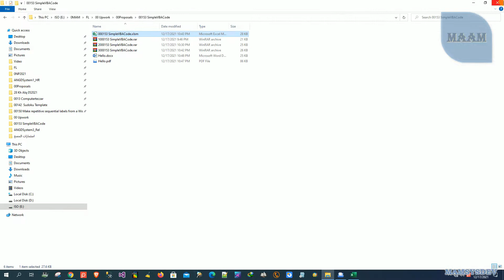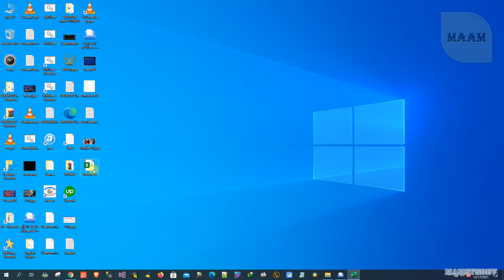Tori 00153 SimpleVBACode 2021 12 17 22h51 17